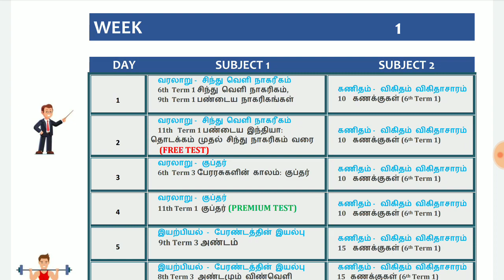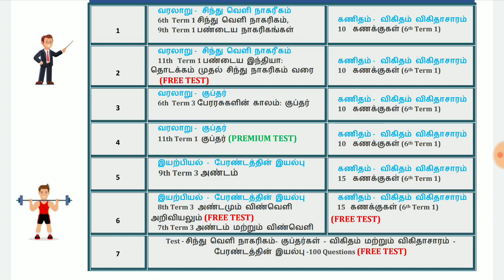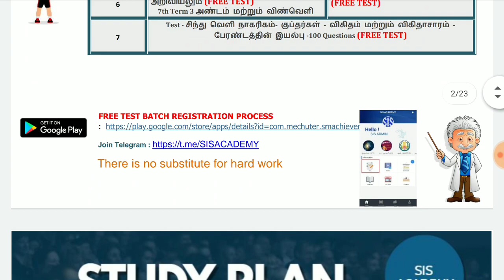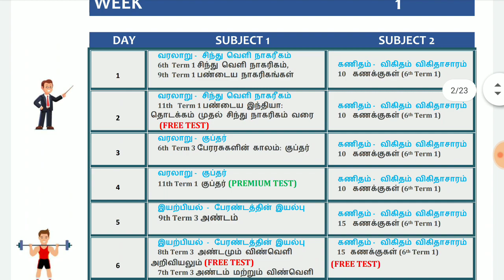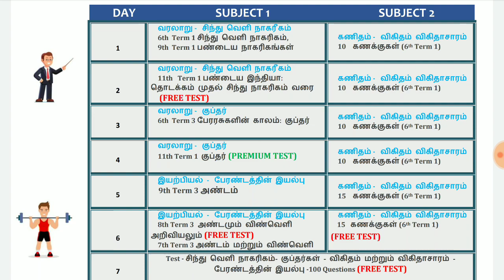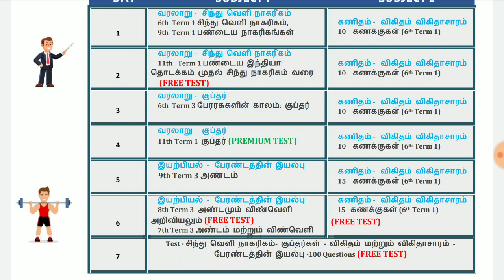TNPSC 2/2A புதிய மாணவர்களுக்கான 20 வார திட்டம்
அரசு அதிகாரி ஆகும் கனவுடன் படிக்கும் அனைவருக்கும்
 உங்கள் வெற்றிக்கான பயிற்சியில் அடுத்த மைல்கல்லை அடைய மிக சிறந்த பயிற்சியை வழங்குவதில் மகிழ்ச்சியடைகிறோம்

JOIN OUR PREMIUM TEST BATCH BOTH TAMIL AND ENGLISH MEDIUM
(MAINTENANCE CHARGE : RS.565/-)

FULL MATERIAL
SCHEDULE AND DAILY DISCUSSION
WEEKYLY TEST
PREMIUM TEST
(15,000 QUESTIONS*)
DAILY GUIDANCE
MATHS GUIDANCE
CURRENT AFFAIRS

நீங்கள் நம் மென்பொருளில் உள்ள PREMIUM தேர்வினை கிளிக் செய்து

For Premium payment:

MAINTENANCE CHARGE (for 1 year ) : RS.565 ONLY

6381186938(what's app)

மேலும் தொடர்புக்கு

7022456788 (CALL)